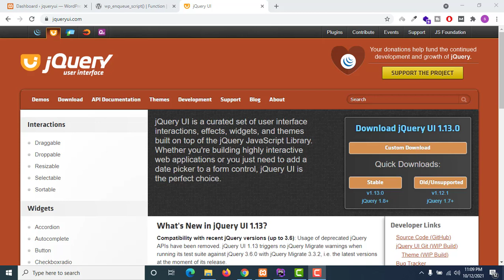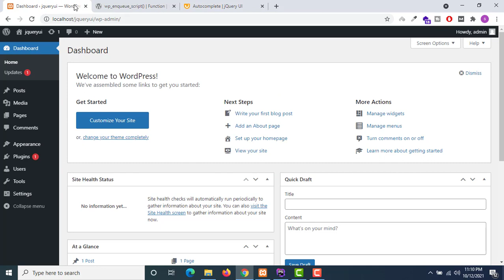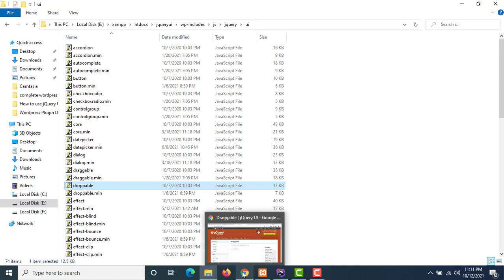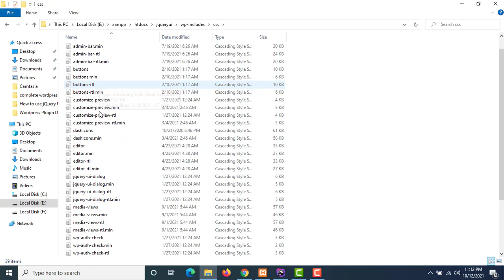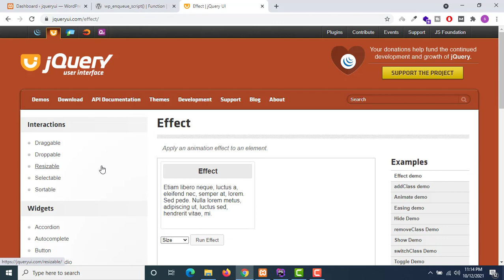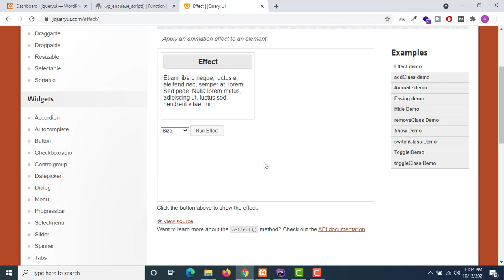jQuery UI with WordPress for beginners in Hindi/Urdu Part #1 | Introduction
Hello Friends, Es video series me hum log jquery ui use karna sikhenge wordpress me to video pura dekhan.

wordpress jquery ui tutorial,
jquery ui of wordpress in hindi,
wordpress with jquery ui tutorials in hindi,
jquery ui with wordpress tutorials for beginners,
wordpress jquery ui from scratch,
jquery ui,
wordpress tutorials for jquery ui,
wordpress lessons for jquery ui,
how to use jquery ui with wordpress,
jquery ui with wordpress beginners series,
jquery ui with wordpress from scratch,
beginners series of wordpress jquery ui,